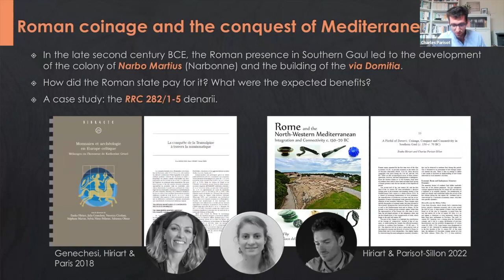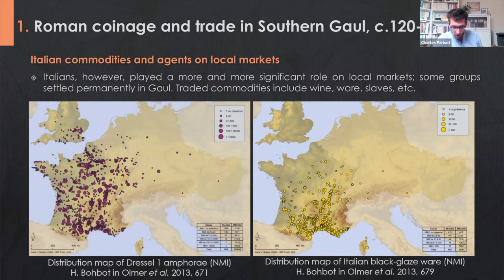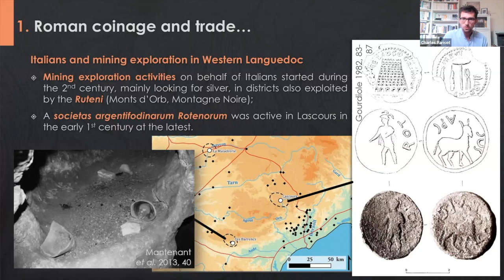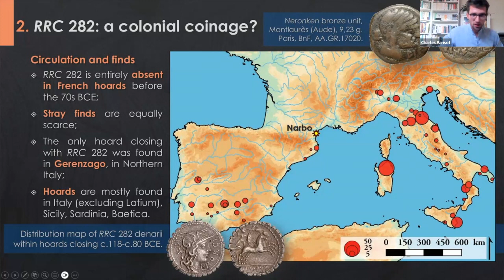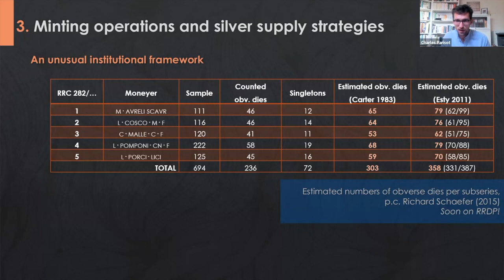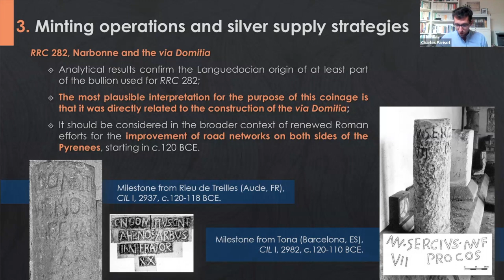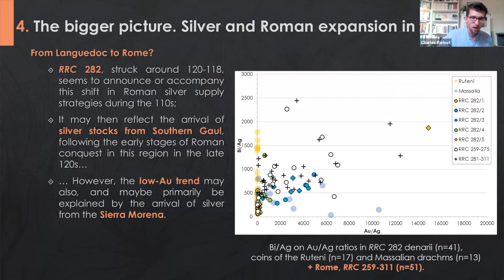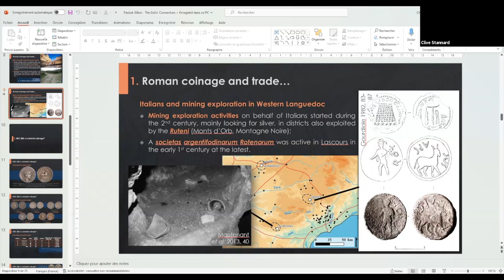Long Table 153. The Gallic Connection: Roman Coinage, Silver Bullion, and the Via Domitia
In the late second century BCE, the Roman presence in Southern Gaul led to the development of the colony of Narbo Martius (modern Narbonne, France) and the building of the Via Domitia. How did the Roman state come up with financial and practical solutions for carrying out these ambitious building programs? What were the expected benefits? Charles Parisot-Sillon, Associate Professor in Ancient History at the University of Orléans, France, will discuss the case of the silver coinage traditionally associated with the foundation of Narbo Martius. Building on numismatic, archaeological, and archaeometric evidence, he will offer a new historical narrative emphasizing the contribution of private Italian companies in the consolidation of Roman interests in Southern Gaul.